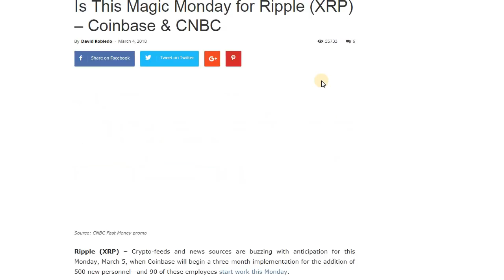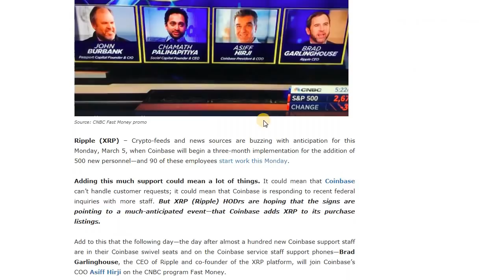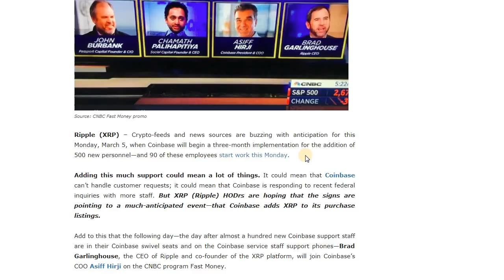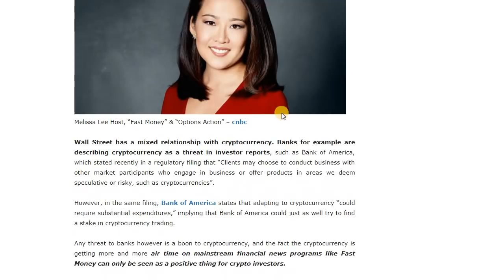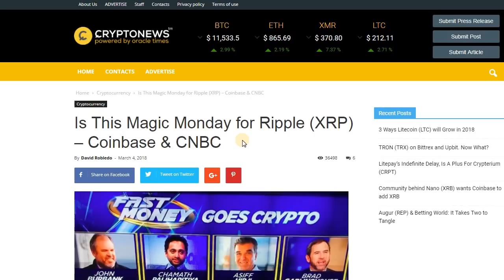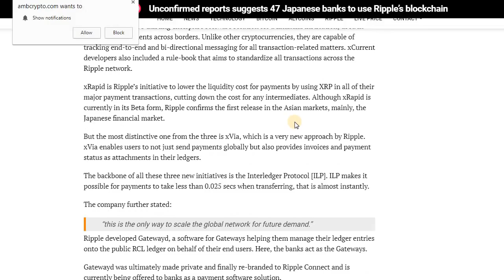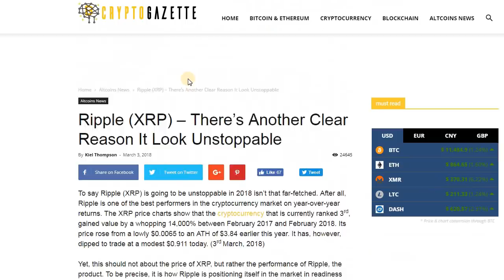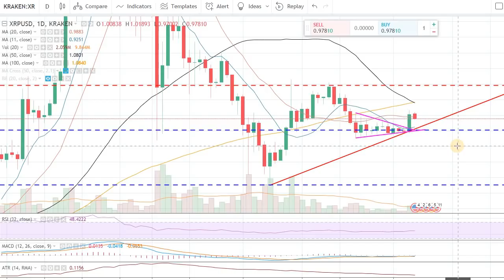RIPPLE GETTING ON COINBASE?